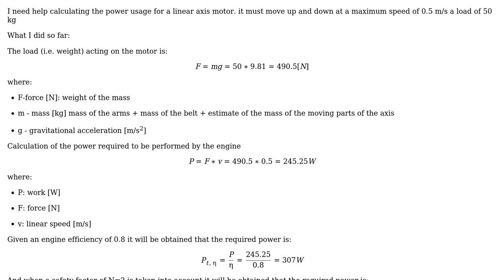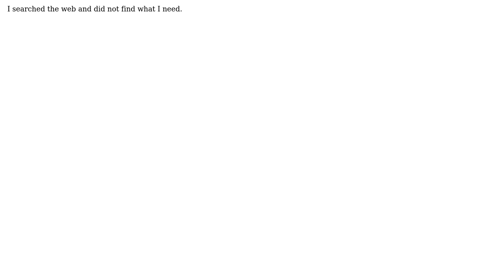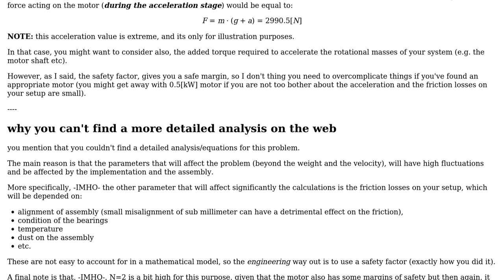Engineering: How much power is needed to move a linear axis?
With thanks & praise to God, and with thanks to the many people who have made this project possible! | Content (except music & images) licensed under CC BY-SA | Music | Images & others | With thanks to user tt600 user NMech user Fred and the Stack Exchange Network Trademarks are property of their respective owners. You are responsible for your own actions.